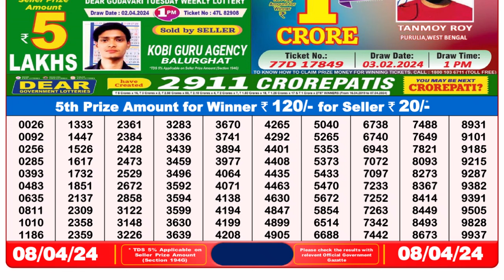🔴Dear Lottery Sambad Live 8pm today 08.04.24 Nagaland State Lottery Result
Dear Lottery Sambad Live pm today 08.04.24 Nagaland State Lottery Result

Topic Coved :
1. dear lottery result today
2. dear lottery result live
3. dear lottery result today 8pm
4. dear lottery result today 1pm
5. dear lottery result today 6pm